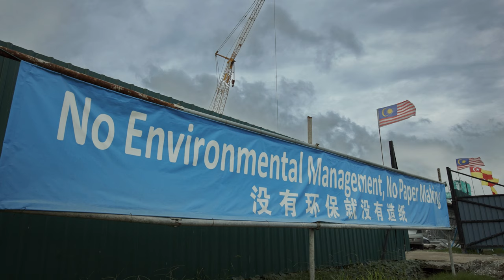Success Story in Selangor EP3: Nine Dragons Paper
Nine Dragons Paper Group was founded in 1995, with headquarters based in Dongguan, China and currently is the world’s largest pulp and paper maker.

Find out more from the Public Relations & Administration Director of ND Paper (Malaysia) Sdn Bhd, Isabel Kow Soek Foon, on how Invest Selangor has helped them coordinate with developers and government agencies.